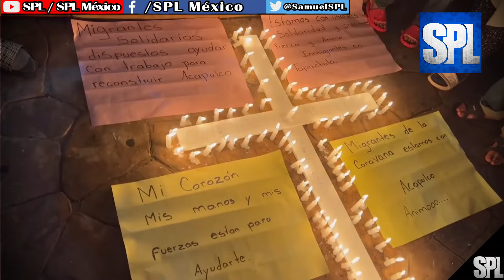Migrantes: La OIM registró 1.275 FALLECIDOS en rutas migratorias irregulares en América en 2023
Migrantes: La OIM registró 1.275  FALLECIDOS en rutas migratorias irregulares en América el año pasado

Unas 1.275 personas fallecieron o desaparecieron el año pasado en las rutas migratorias irregulares de América, la mayoría de las cuales conectan directamente o por etapas países de Sudamérica, Centroamérica y el Caribe con Estados Unidos, según la base de datos actualizada de la Organización Internacional para las Migraciones.

La mitad de esas pérdidas humanas (636) se registraron en la frontera entre Estados Unidos y México, donde los migrantes de distintos países suelen utilizar hasta seis corredores informales para intentar cruzar al primer país.

La segunda ruta más letal en América fue la trazada entre el Caribe y Estados Unidos por vía marítima (111 decesos) y la tercera la que atraviesa el Parque Nacional del Darién, en Panamá (48).